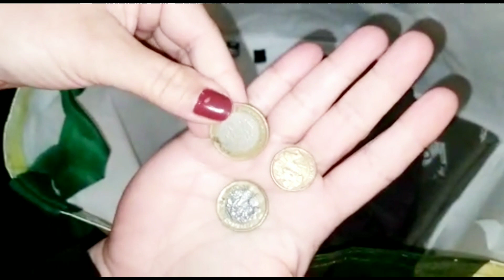SUPER ACHADOS NO LIXO LUXO! O QUE TEM NO LIXO EM PORTUGAL 🇵🇹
olá...meus amores 💞💞💞💞

vamos de vídeo de lixo em Portugal 🇵🇹